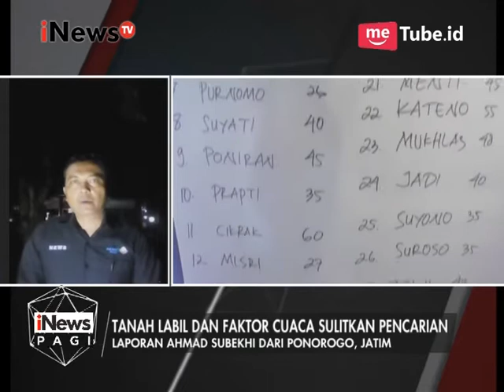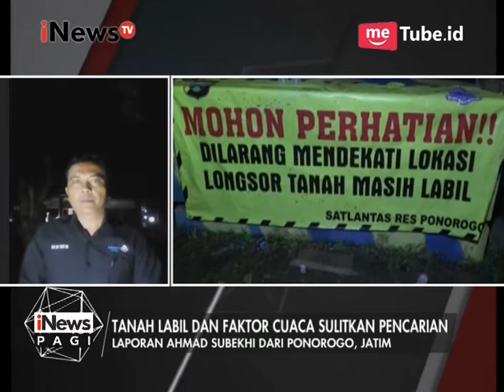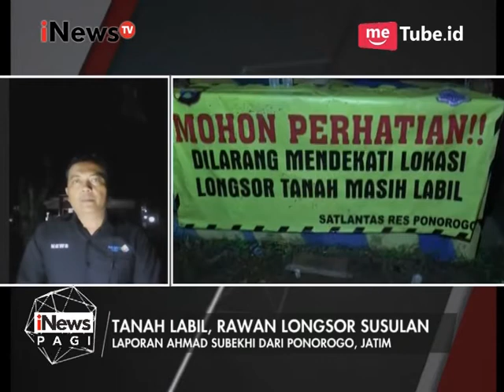25 Korban Masih Belum Ditemukan di Ponorogo - iNews Pagi 05/04